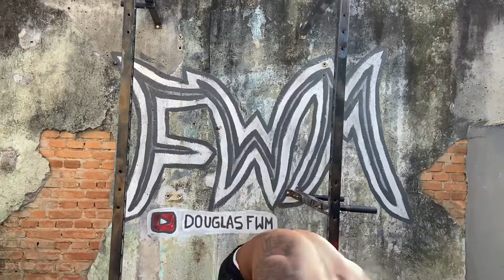COMO TREINA BICEPS para iniciantes melhor treino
Melhor treino de bíceps
Para iniciantes
1- rosca direta
4x10/10
2- rosca com elástico
4x10
3- pull ups calistênico bíceps
4x 1 há 10 movimentos

E Se estiver gostando COMPARTILHAR E DEIXAR O SEU LIKE